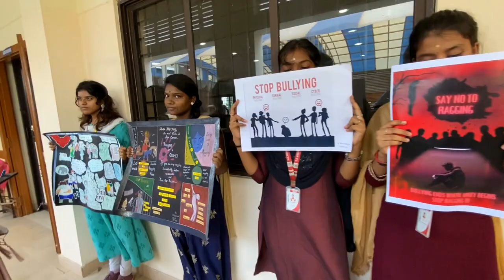Anti Ragging Awareness Program